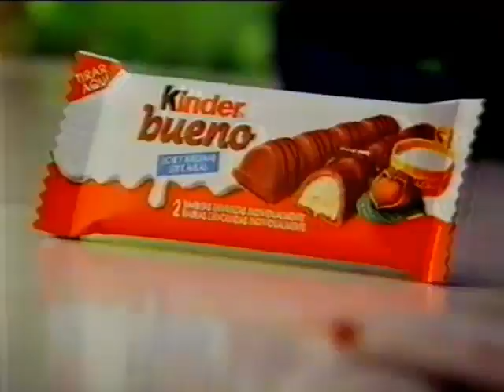Kinder Bueno (Anuncio de Kinder)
Kinder Bueno son dos barritas con relleno de crema de avellanas, ligero barquillo y recubiertas de una fina capa de delicioso chocolate con leche. Perfectas para comer en cualquier momento del día.